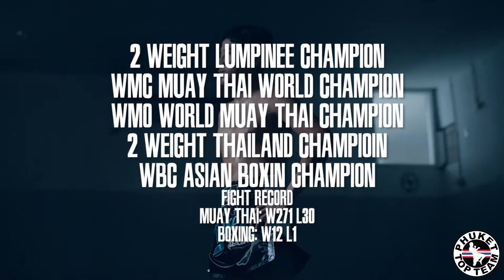Satanmuenglek - The Elbow Reaper 💀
Satanmuenglek 🇹🇭
The Elbow 💪🏼 Reaper 💀
phukettopteam has always worked hard to bring the best NakMuay in Thailand to our students.
Satanmuenglek has achieved the absolute highest championship wins possible in Thailand & often across multiple weight classes.
A technical master of sweeps, kicks, knees & boxing… the most feared weapons are his elbows.

2 weight Lumpinee Stadium Champion
WMC Muay Thai World Champion
WMO Muay Thai World Champion
2 weight 🇹🇭 Thailand Champion
WBC Asian Boxing Champion

271 wins, 30 losses, 1 draw
12-1 professional

Train alongside & learn from the best in the game.
Satanmuenglek is available in classes & for 1on1 Private sessions ฿1,000 p.hour🔥